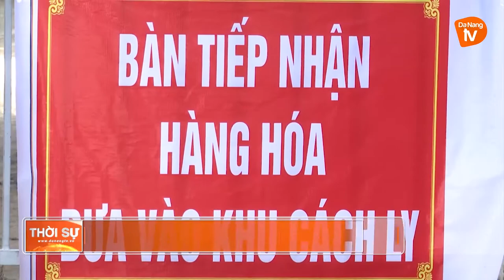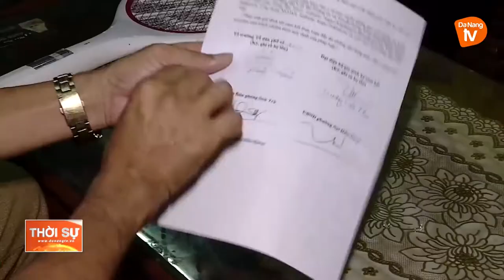PHÒNG, CHỐNG COVID-19: ĐÀ NẴNG NỖ LỰC KHỐNG CHẾ BÊN TRONG VÀ NGĂN CHẶN DỊCH XÂM NHẬP TỪ BÊN NGOÀI